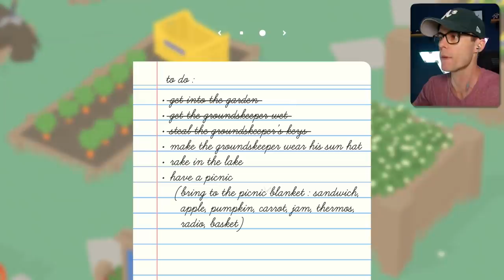HOW TO BE THE MOST EVIL DUCK EVER - Untitled Goose Game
This is Untitled Goose game, a game where you do what ducks do, cause trouble to humans.

ALBANY CREEK
QUEENSLAND 4035
AUSTRALIA